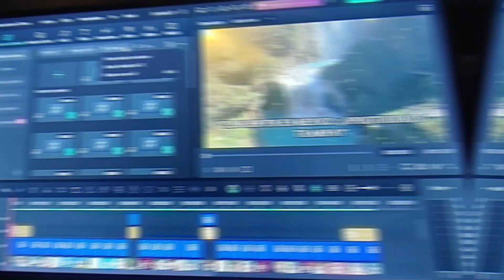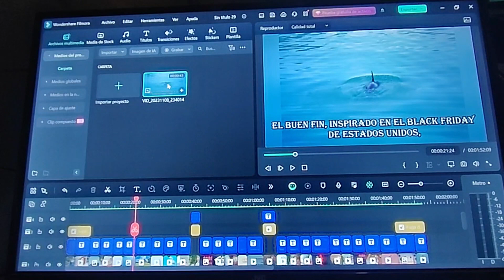FILMORA 13 sin marca de agua GRATIS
así puedes tener tus proyectos sin la molesta marca de agua GRATIS